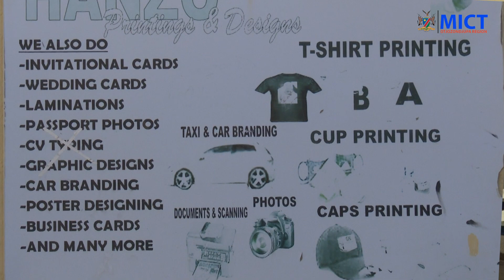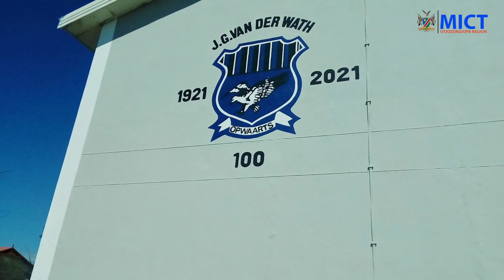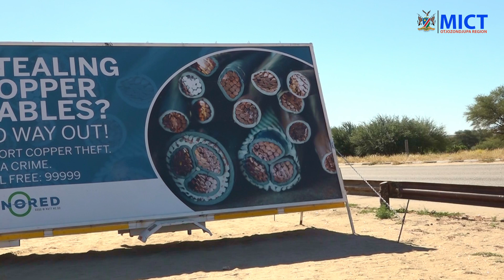Power blackouts in Okahandja a concern to residents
Businesses and residents of Okahandja are unhappy about the frequent power blackouts, saying the constant electricity interruptions have a negative effect on their businesses and livelihoods.